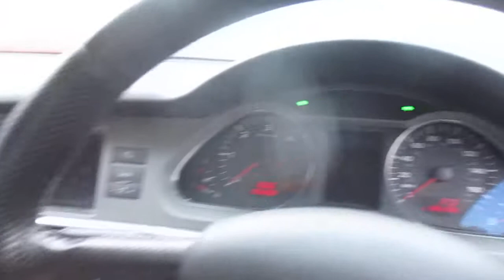LOT 606 NORTH WOOLWICH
Vehicles Located Across the UK PUBLIC AUCTION: Range of Vehicles available for Public Auction inc. Bankrupt & Repossessed